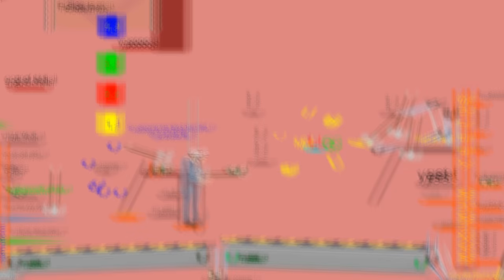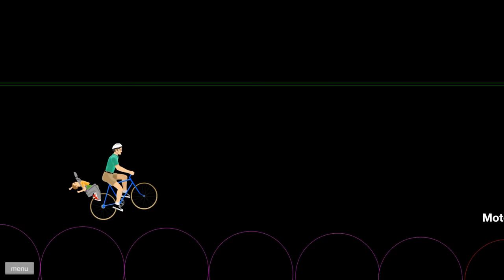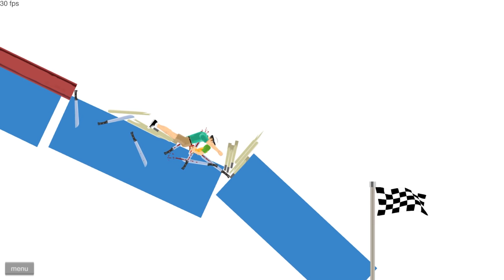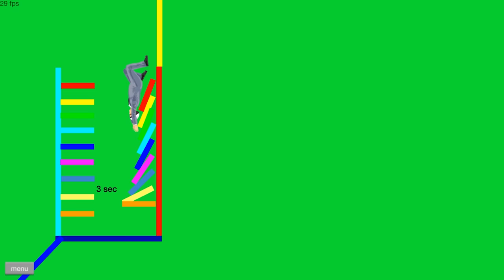I robbed the safest bank in the world